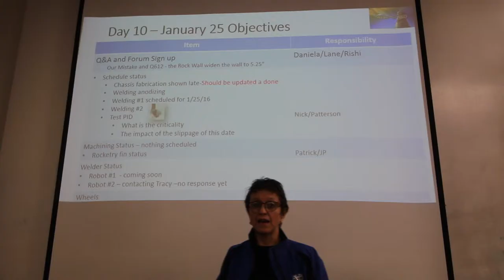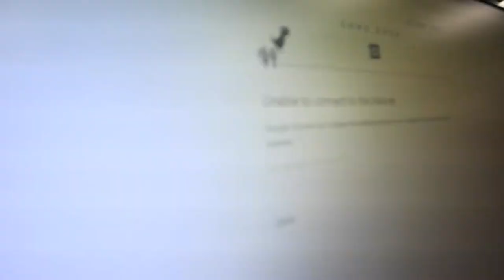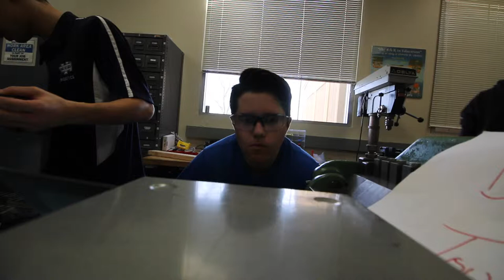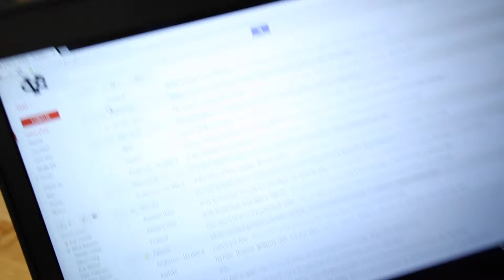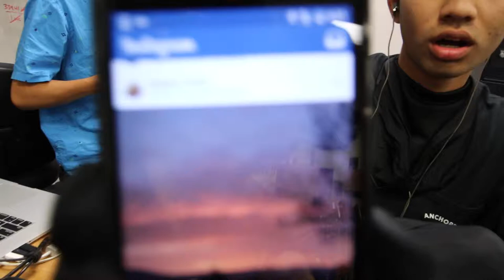VLOG THREE: PLATES, DANTE, CHASSIS